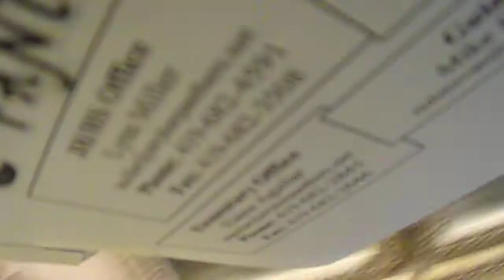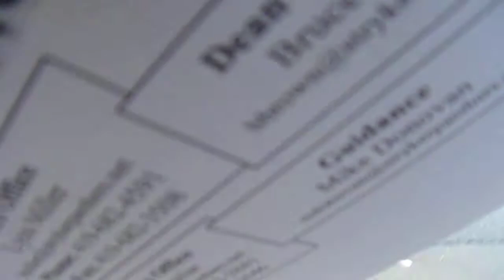i am going to get the mail saturday 12-1-2018